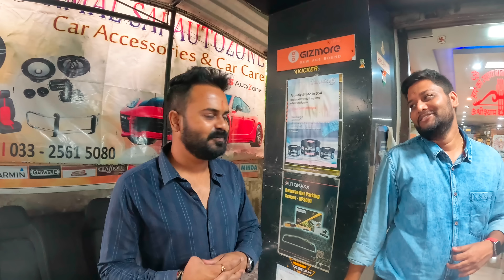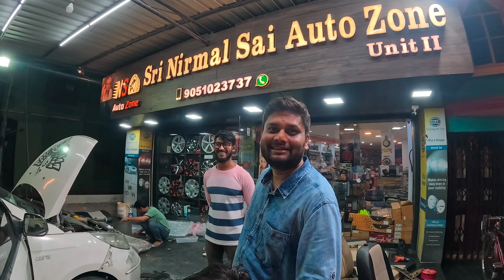New Brezza side Footrest install। Shyamnagar Kali Maa Temple। Better Living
In this video sharing our New BREZZA side Footrest installation from NS AUTO ZONE Shyamnagar branch. Later we went to visit at Shyamnagar Kali Maa temple. See full video for more information.

Music credit,